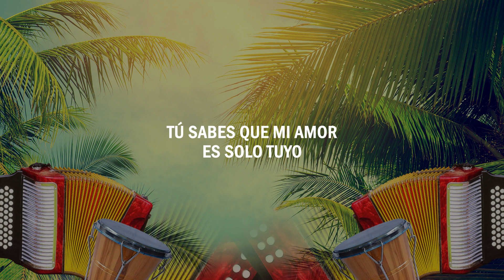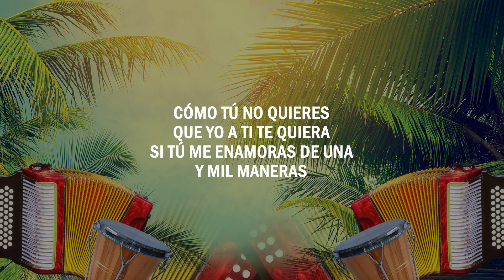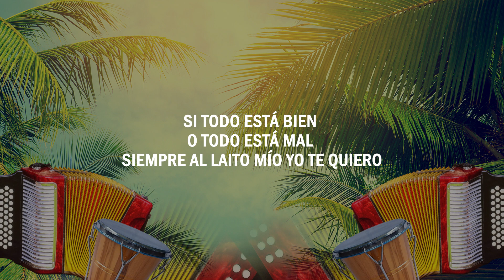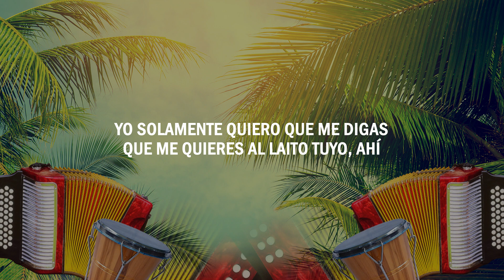Al Laito Tuyo - Jean Piero | (LETRA)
¡Canta a todo pulmón "Al Laito Tuyo"  con ayuda de nuestro video letra! 🎤

LETRA
El mundo se me vuelve a pedacitos
de solo pensar
qué voy a hacer sin ti
devolvamos el tiempo
y a pesar de los problemas
no dejemos que el orgullo gane aquí

Tú sabes que mi amor
es solo tuyo
que por ti me dieron
ganas de seguir
tú naciste para mí
yo estoy hecho para ti
tú llegaste
no voy a dejarte ir

Porque con un beso tuyo
enseguidita se me va el orgullo
yo solamente quiero que me digas
que me quieres al laito tuyo, ahí

Mientras va pasando el tiempo
ay yo te seguiré queriendo ahí
solamente quiero que me digas

Al laito tuyo
ahí, al laito tuyo
al laito tuyo

Porque el amor se hizo para dos
y tú y yo, estamos destinados a eso
Jean Piero

Cómo tú no quieres que yo a ti te quiera
si tú me enamoras de una
y mil maneras
cuando me llevas el cafecito
y me despiertas a besitos
contigo quiero una vida entera

Ay dime que sí, sí, sí, sí
no digas que no, no, no, no, no
porque no te quiero solo pa' un ratico
tú eres todo, todo lo que necesito

quiero tener contigo
un par de muchachitos

Todas las horas que a mi lado tú estás
quiero que lo entiendas
si todo está bien
o todo está mal
siempre al laito mío yo te quiero

Y tú sabes que yo pa' ti
siempre voy a estar
si viene la calma
o viene la tormenta

Dímelo Yuta
Esta canción quedó como anillo al dedo
Jean Piero ohh
Uhh uhh

Al Laito Tuyo
Jean Piero
Letra 2021